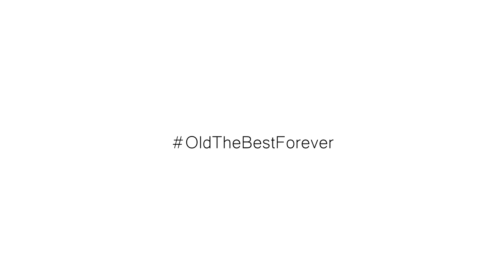Old The Best Forever ( Russian Monster Power )Part 2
Контакты:
Представляю вам вторую часть OldTheBestForever,посвященную одному из сильнейших атлетов в истории воркаута- Дмитрию Кузнецову.
Этот атлет знаменит тем,что потрясающе владеет такими элементами как: передний вис,различные виды горизонтов,самолетов,флагов,принцев на две и их комбинации.
Парень с другими атлетами представляет настоящую силу России в воркауте!
I present to you the second part of OldTheBestForever dedicated to one of the strongest athletes in the history of the workout - Dmitry Kuznetsov.
This famous athlete that owns amazing elements such as: front vis,different kinds of horizons,planes,flags,two princes and their combinations.
The guy with the other athletes is the true power of Russia in the workout!